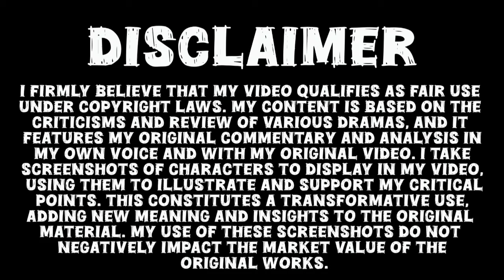Aafat Episode 22 Promo Review _ Ali Abbas _ Laiba Khan _ Soofia Khurram _ Aafat Episode 22 Teaser